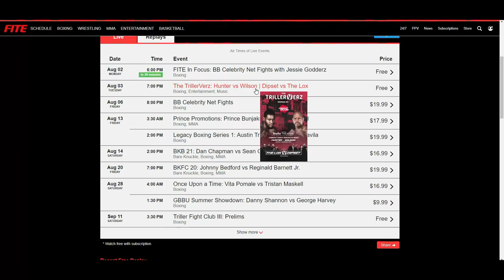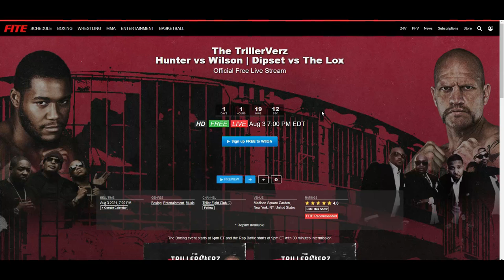MICHAEL HUNTER VS MIKE WILSON/ CHRIS ALGIERI VS MIKKEL LESPIERRE *WATCH LIVE FOR FREE!*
🥊 Boxing Fan
🎮 Gamer
🇵🇭 Filipino
🇺🇸 American
🌎 Earthling